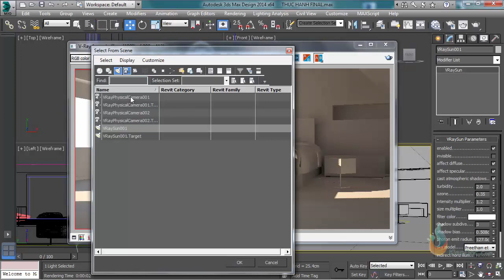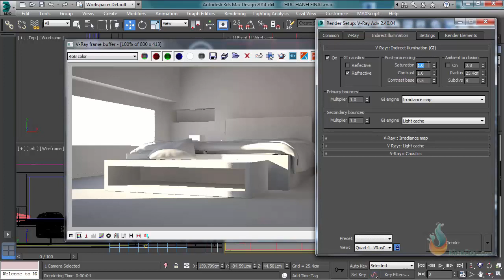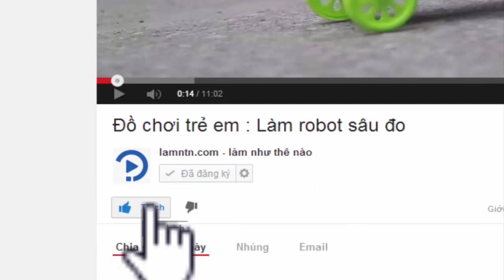Thực hành 3ds Max - Bài 85 Khử ám màu trong 3Dsmax